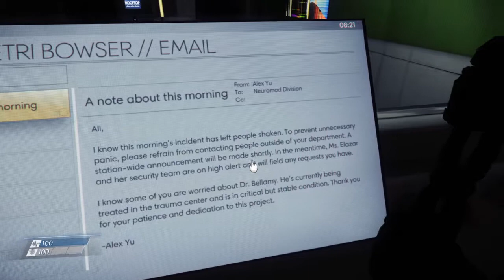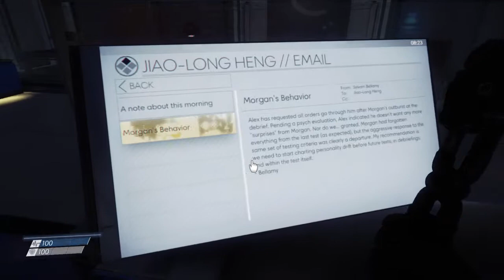Random plays Prey Demo: Opening Hour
Prey